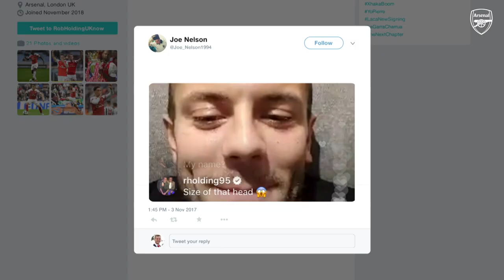🏆 Cup wins and lots of laughs! | The very best of Rob Holding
He signed a new contract and now you can enjoy the best of Rob Holding.

Enjoy match highlights, training and behind the scenes to get closer to the likes of Pierre-Emerick Aubameyang, David Luiz, Vivianne Miedema, Nicolas Pepe, Alexandre Lacazette, Leah Williamson, Mesut Ozil, Bernd Leno, Danielle van de Donk, Willian, Hector Bellerin, Jordan Nobbs, Bukayo Saka, Kim Little, Gabriel Martinelli, Thomas Partey and more.